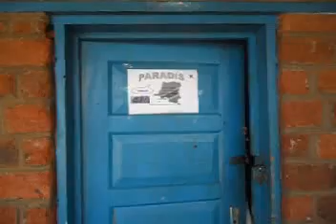Maisha getho par pandacel.flv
Pandacel parle de la vie du cong getho